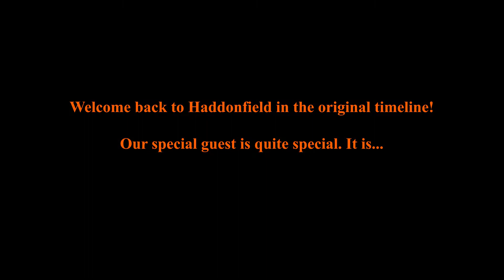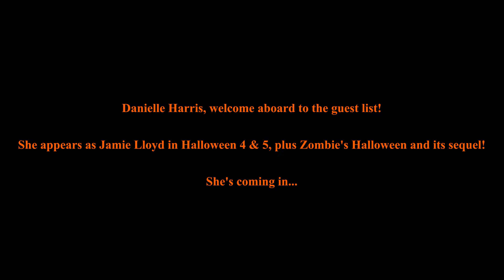Fear Street 1978: Nightwing Lives! (Cosplay Film #2) Trailer #4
Trailers are back! For this one, today's trailer is very very special. This is the start of many more trailers to come! The next trailer is coming very very soon. Until then, see you next trailer!